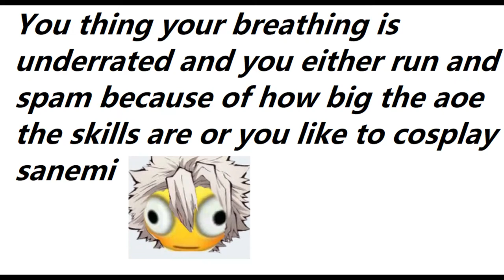What your breathing style says about you Demonfall